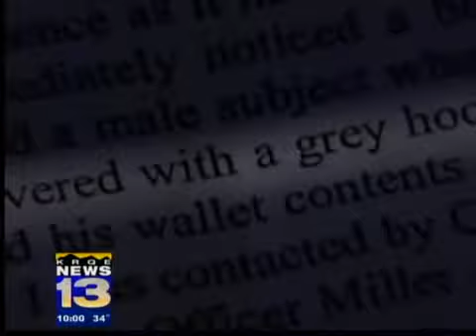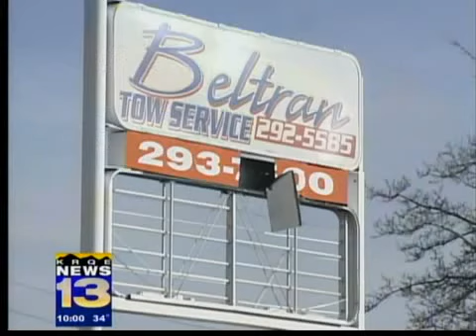Tow truck driver kidnapped